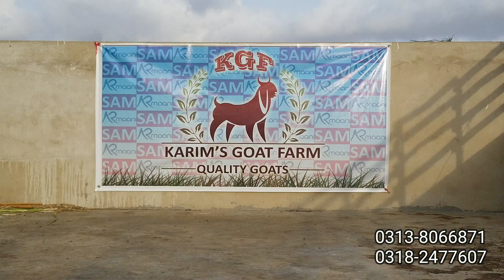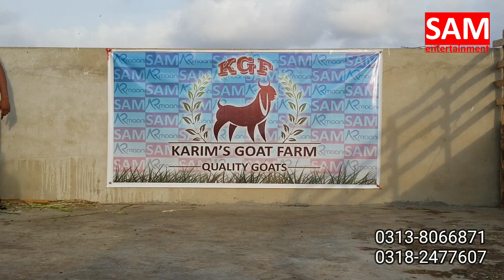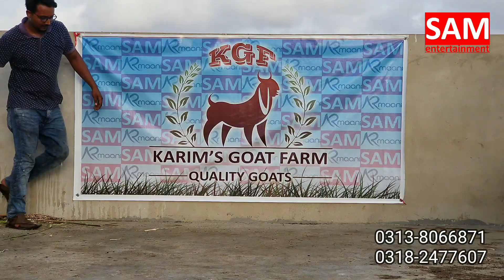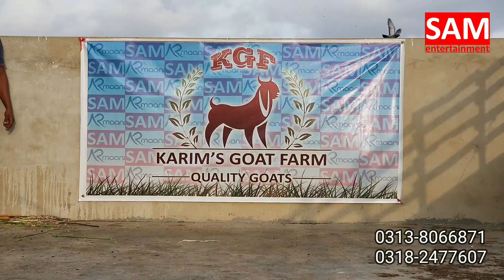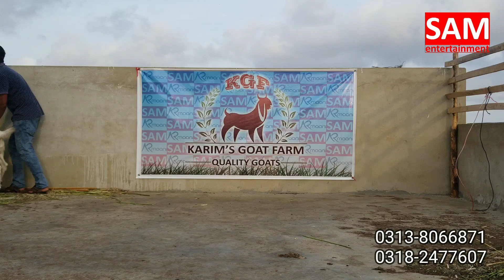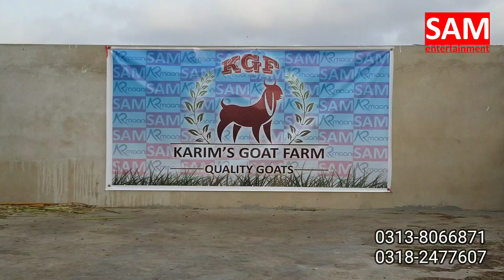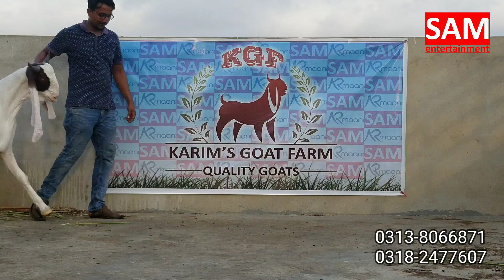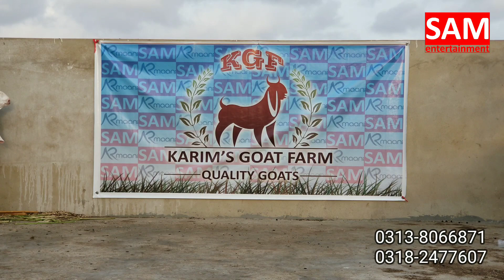OUR NEW COLLECTION 2020 || FOR SALE || BEAUTIFUL GOATS || KGF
PLEASE PRAY FOR MY FATHER, ALLAH UNKO JANNAT-UL-FIRDOS MAI ALA MUKAM ATA FARMAY
AAMEEEN...

SAM ENTERTAINMENT